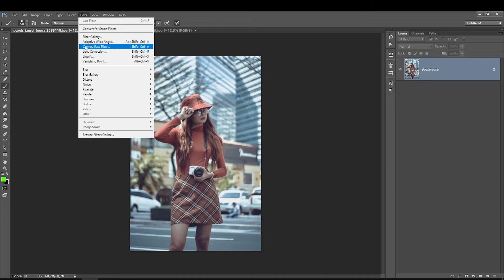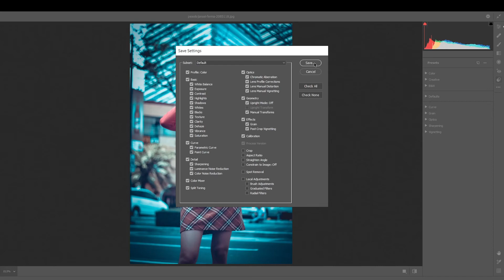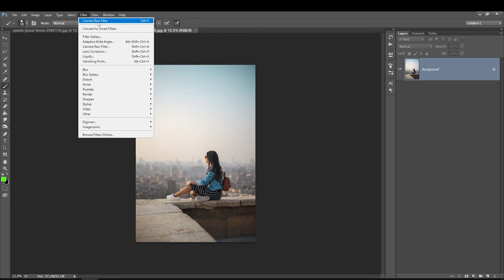Gradação de Cor Ação de Preset no Photoshop - Azul urbano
4 - APOIE O CANAL - Deseja me dar uma força e apoiar o canal? Vc pode ajudar pelo apoia-se e isso faz uma diferença imensa, muito obrigado :)